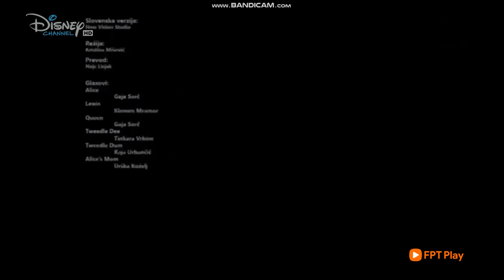Disney Channel HD Asia [Vietnam] Continuity – June 25, 2023 (with Mornings) [Part 2]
Credits to Placeholder TV for the recording.

Recorded: with FPT Play.

Credit own Disney Channel Asia FANMADE By: Disney Channel Pampanga

Special Thanks to:

TreeMations HD

Wizard City Archive. (Rename YouTube Channel: Willow)

and Disney Channel Pampanga